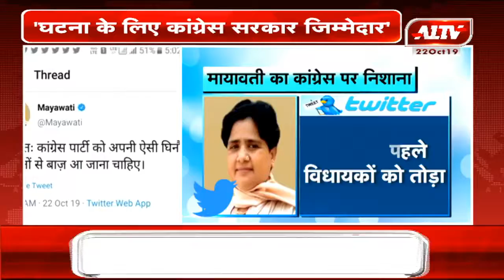मायावती का कांग्रेस पर निशाना : बसपा सुप्रिमो मायामवती का फूटा ट्विटर पर गुस्सा